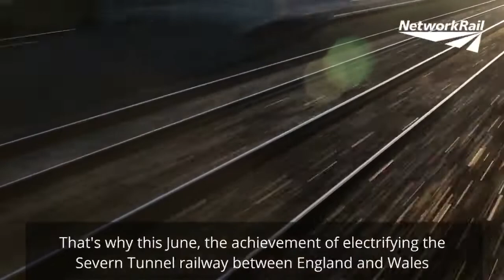Severn Electric Service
First trains through Severn Tunnel under electric service. ELECTRIFY ALL THINGS